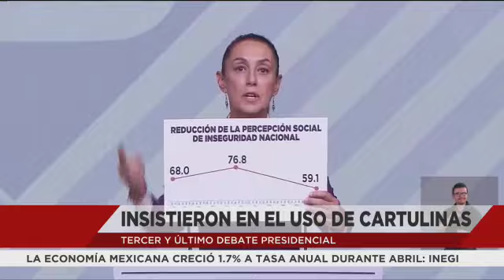Intenso 3er Debate Presidencial: Sheinbaum, Gálvez y Máynez a dos semanas de la elecció.n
El 3er debate presidencial entre Claudia Sheinbaum, Xóchitl Gálvez y Jorge Máynez estuvo lleno de acusaciones y cuestionamientos. Con solo 2 semanas para la elección, la contienda se intensifica.